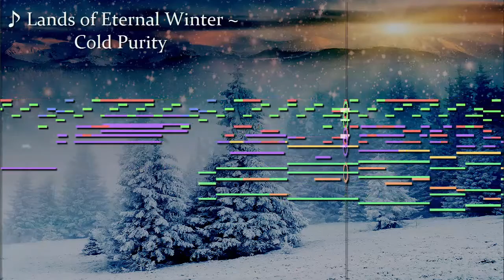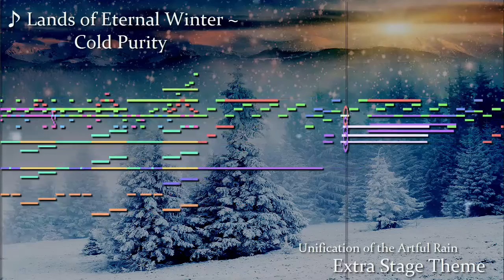[2015 ver.] UotAR Extra Stage Theme: Lands of Eternal Winter ~ Cold Purity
Oh hey, back at it again with UotAR !

It REALLY has been a while since I wanted to remaster this song. All these projects that prevented me to do so grrr.
But I was finally able to do it, and I must admit I'm pretty proud of the result ~
So, yeah, I will definitely continue my UotAR spree until the OST is completely remastered. (Well, I'm not promising anything about being on a UotAR spree though lol.)

But yeah, it was a bit hard to imagine remaking my first video ever lol. Making this old song fresh was quite challenging at first, but once the intro was done, it went very smoothly and I loved it.

Also, I'm new to green screens and stuff, but look ! I did it, real snow, yeah ! (Credits for this snow btw.)
Hope I'll be able to do more of that in the future ~

See you next song ! (UotAR EX Boss but shh that's a secret.)

- Akakyu

Instruments used :

SQ Piano Preset 001 St. Concert
SQ Guitar Preset 008 Double Steel
SQ Bass Preset 008 Rock Bass
SD系 Solo 049 St.Strings
SD系 Solo 057 Romantic Tp
SD系 Solo 074 Flute vib
SD-80,90 Special 2 041 Reed Romance
Retrologue Pristine Bell
Retrologue Bit Rider
Trilian Dean's Harmonic Destiny 2
Trilian Funky Wet Obies
Trilian Cwejman Screamers
RealLPC
EZdrummer Ambient Kit